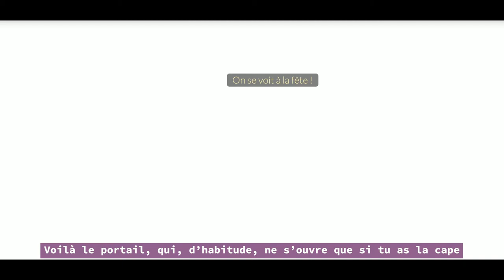1er Anniversaire de SKY! (Tour à l'Office) du 13 au 19/07/20 / Sky : Enfants de la Lumière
Du 13 au 19 Juillet, vous êtes inviter à venir fêter le premier anniversaire de SKY à l'office, donc il n'y a pas besoin d'avoir la fameuse cape bleue!! Tout le monde peut y aller! Vous pourrez y obtenir un petit chapeau anniversaire pour 3 cœurs ;)